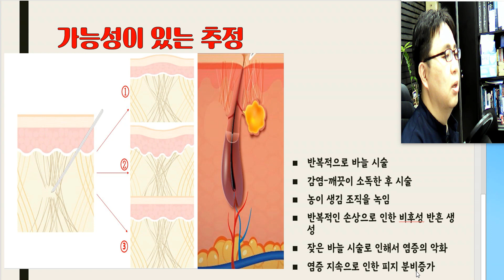한의원 침치료로 모공이 악화되는 원리/한의원 침치료로 모공이 악화되는 이유/한의원 모공침치료부작용